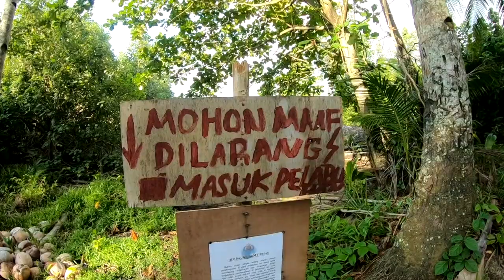BULU AYAM JADI UMPAN UNTUK MANCING?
Jadi, mau trip kemana lagi kita kawan?
yuk kita bersenang-senang :)

++ edisi catch and cook udang di air terjun